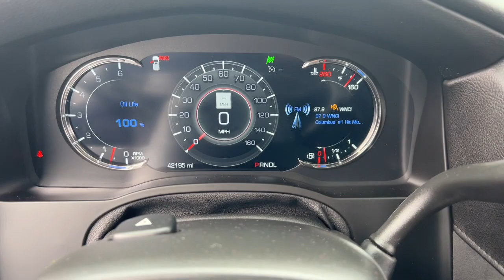2020 Cadillac Escalade_ESV Dublin, Kileville, Amlin, Worthington, Flint OH 12247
Radiant Silver Metallic Used 2020 Cadillac Escalade_ESV Luxury available in Dublin, Ohio at Cadillac of Dublin. Servicing the Dublin, Kileville, Amlin, Worthington, Flint, OH area.

2020 Cadillac Escalade_ESV Luxury - Stock#: 12247

New Price! Clean CARFAX. Certified. Radiant Silver Metallic 2020 Cadillac Escalade ESV Luxury 4WD 10-Speed Automatic with Overdrive 6.2L V8 MOON ROOF/SUN ROOF NAVIGATION NO ACCIDENTS LOW PRICES GREAT VEHICLES EVERYDAY CLEAN CARFAX Great Value Value Priced NON-SMOKER ONE OWNER Automatic Emergency Braking Driver Awareness Package Forward Collision Alert Inclination Sensor IntelliBeam Automatic High Beam On/Off Lane Change Alert w/Side Blind Zone Alert Lane Keep Assist w/Lane Departure Warning Power Configurable Second Row Bucket Seats Power Tilt-Sliding Sunroof w/Express-Open/Close Preferred Equipment Group 1SB Rear Camera Mirror Rear Camera Mirror Washer Rear Cross Traffic Alert Reconfigurable 4-Color Head-Up Display Safety Alert Seat Theft-Deterrent Alarm System Theft-Deterrent Package Vehicle Interior Movement Sensor Wheels: 22 x 9 7-Spoke Alloy w/Chrome Inserts.brbrCADILLAC CERTIFIED INCLUDES Onstar XM Radio Roadside Service and COURTESY TRANSPORTATION. 5 Year/ Unlimited Miles CPO Warranty from original in service date! Cadillac of Dublin in Dublin Ohio conveniently located 5 minutes off Route 33 just off US 270 Northwest Columbus Ohio (14 minutes from Downtown Columbus Ohio) Cadillac of Dublin offers exclusive Central Ohio Cadillac Roadside Assistance Vehicle to offer EXCEPTIONAL customer experience when the need arises 24 hours a day 7 days 365 days a year! All service work performed on site we do not drive your vehicle to a remote service center.brbrCadillac Certified Pre-Owned Details:brbr  * Courtesy transportation & 24 hour Roadside Assistance for the life of the warranty and stringent 172-point inspection & reconditioning process. SiriusXM 3-month trial subscription.br  * 172 Point Inspectionbr  * Warranty Deductible: $0br  * Roadside Assistancebr  * Transferable Warrantybr  * Limited Warranty: 12 Month/Unlimited Mile (whichever comes first) after new car warranty expires or from certified purchase datebr  * Vehicle History